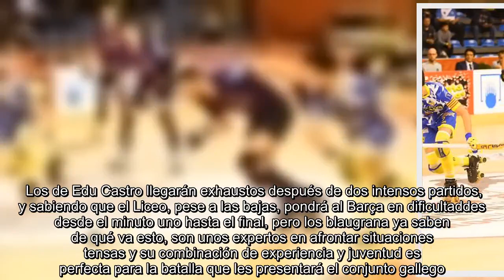El Barça pasa a la final sufriendo ante el Caldes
Al Barça Lassa le está quedando meridianamente claro que nadie regala nada en una Copa del Rey. Si ante el Noia sufrió hasta el final para llevarse el premio, no fue menos intensa la semifinal de ayer ante un Caldes que tuvo su oportunidad hasta el último momento.    Tras imponerse por un ajustado 2-1 al conjunto vallesano, el FC Barcelona disputará hoy (17.00 horas, Esport3) una final que será la repetición de la del año pasado con el Liceo enfrente.    Los de Edu Castro llegarán exhaustos después de dos intensos partidos, y sabiendo que el Liceo, pese a las bajas, pondrá al Barça en dificultaddes desde el minuto uno hasta el final, pero los blaugrana ya saben de qué va esto, son unos expertos en afrontar situaciones tensas y su combinación de experiencia y juventud es perfecta para la batalla que les presentará el conjunto gallego.   El partido ante el Caldes fue muy intenso y muy tenso. Los de Edu Candami jugaron siempre con una marcha larga para estar vivos hasta el final y lo consiguieron. Se adelantó el Barça con un gol de Pablo Álvarez en el 23. las duras defensas de ambos equipos y el acierto de los porteros evito que se llegara al descanso con más goles pese a los 6 disparos del Caldes a puerta y los 14 del Barça.   El la segunda mitad del posible 1-1 tras una gran ocasión de Xavi Rovira con doble parada de Sergi Fernández se pasó al 0-2 gracias a un gol de Joao Rodrigues. A la siguiente Rovira, probablemente el mejor del Caldes Campor al margen, puso el 1-2 tras anotar la directa tras la 10ª falta del Barça. Los de Candami se lanzaron al ataque, pero no lograron evitar el triunfo blaugrana.    Así, el Barça buscará el cuarto título consecutivo de Copa ante el Liceo y escribir una nueva proeza en la historia del club y del hockey patines, pues desde los años 50 nadie ha logrado este nuevo objetivo para los azulgranas.